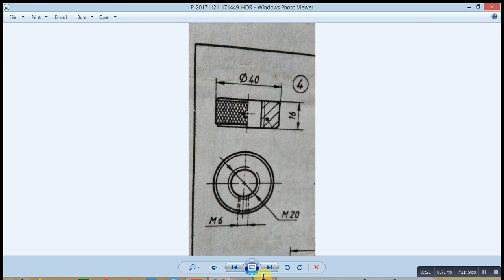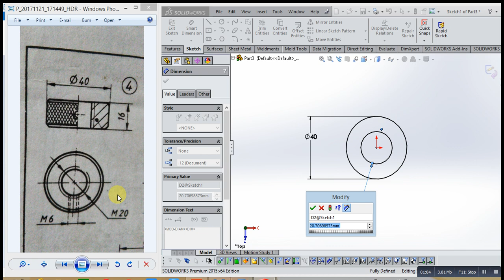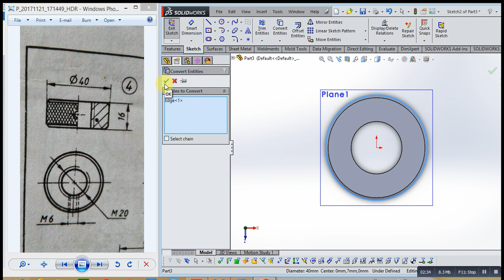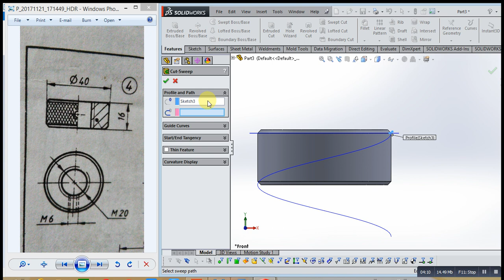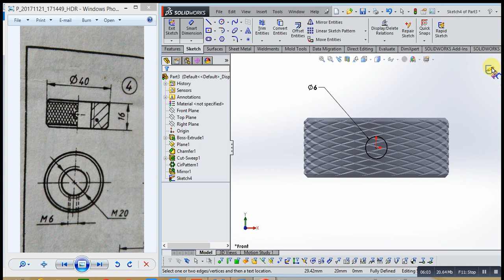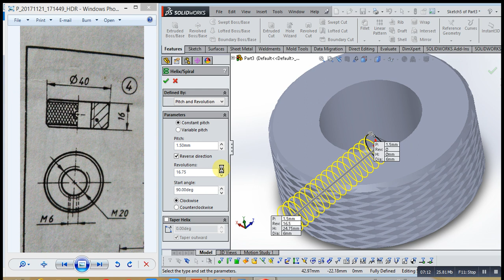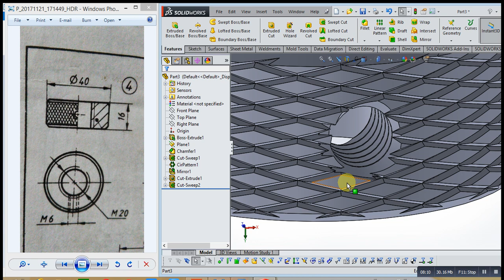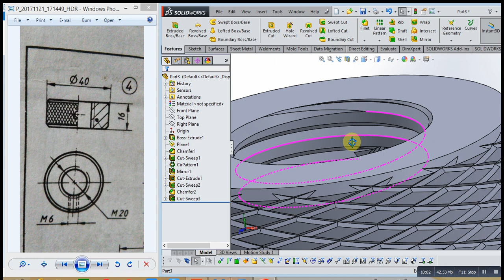Knurled Nut - Swivel Bearing | Solidworks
How to design the Part Knurled Nut in swivel Bearing Using Solidworks

plz use subtitle